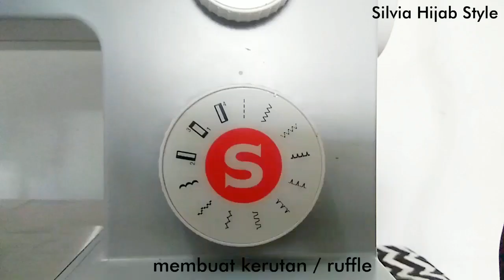Cara Membuat Jilbab Anak dari pashmina - Jilbab Segitiga Rempel Terbaru untuk anak-anak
Assalamualaikum

Tutorial Jilbab anak kali ini melanjutkan tutorial dari video sebelumnya . Karena ada sisa dari pashmina yg dibuat sambungan baju bagian bawah, jadi dibikin jilbab sekalian supaya nyambung warnanya, satu stel gamis n hijabnya.

Sebenernya agak kependekan bagian depan,maklum namanya juga dari kain sisa jadi gak bs leluasa panjangnya, untuk itu saya sambung pake renda dibagian pinggiran hijabnya jadi cukuplah untuk anak usia 5.5th. kalo untuk anak datas usia itu bisa dilebihin panjang jilbabnya. jadi gak pake renda juga gpp.

bahan yg di butuhkan :
- pashima (saya pake sisa bikin baju gamis anak) jadi ukuran pashimanya sisa 50cm x 200cm
-renda (boleh tidak pake)

Wassalamualaikum 😘